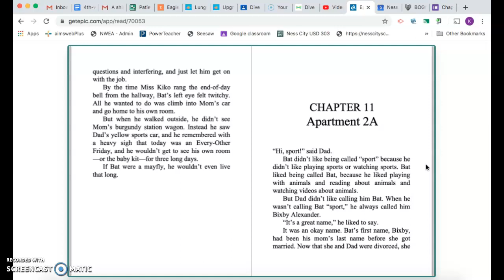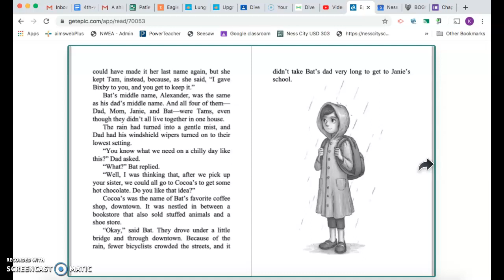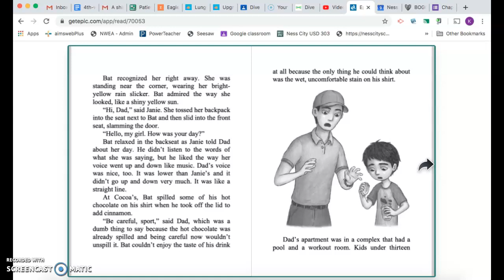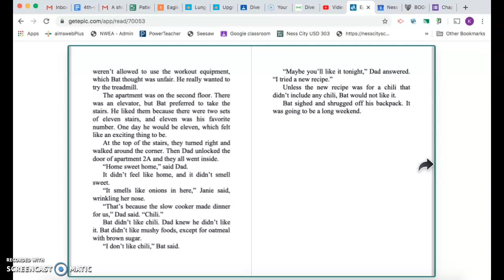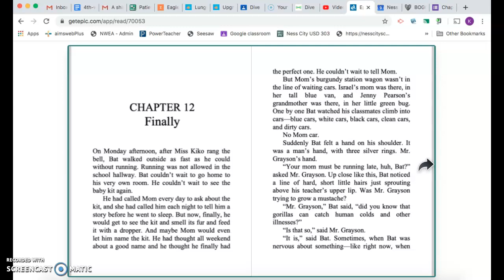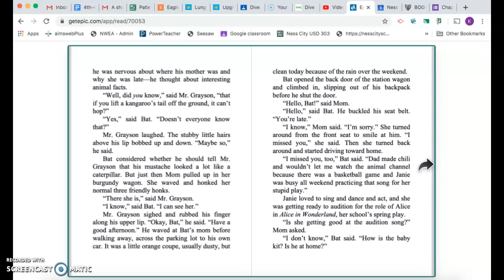A Boy Called Bat ch 11 +12